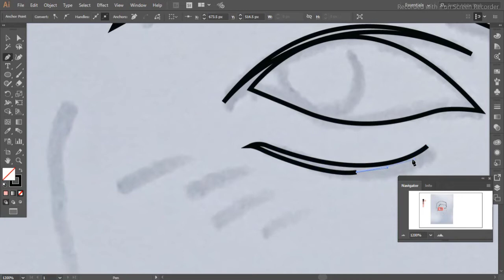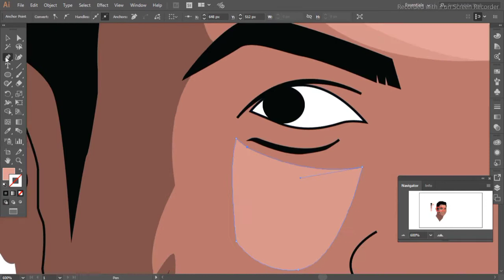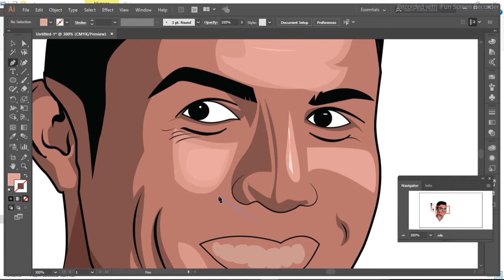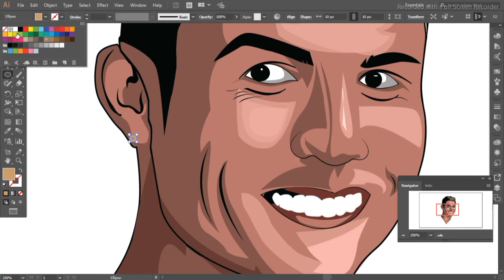how to make cartoon design Cristiano Ronaldo /character design